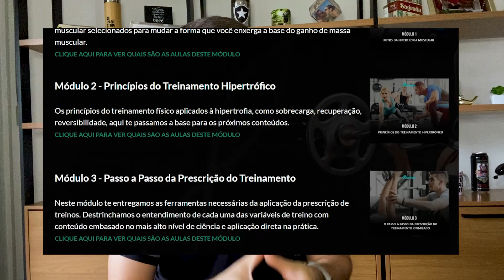4 principais pontos da prescrição de treinos de hipertrofia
Para prescrever um bom treino de hipertrofia, devemos controlar diversas variáveis...

Porém, algumas são as principais! Neste vídeo discutimos exatamente sobre os 4 principais pontos que o personal trainer deve se preocupar para gerar o melhor resultado de hipertrofia para o aluno.